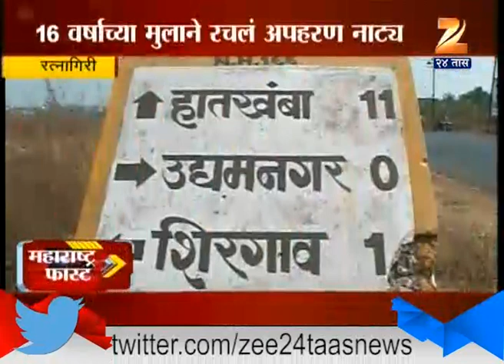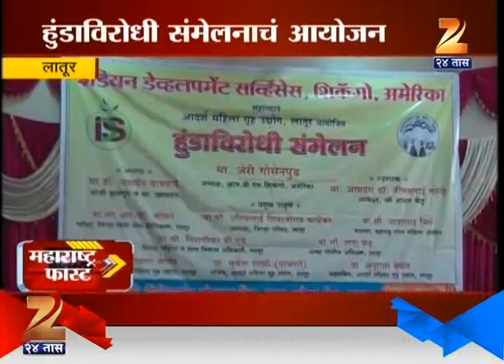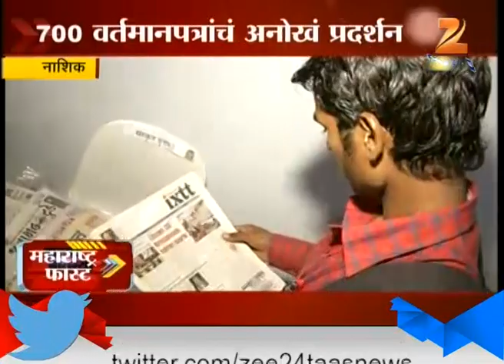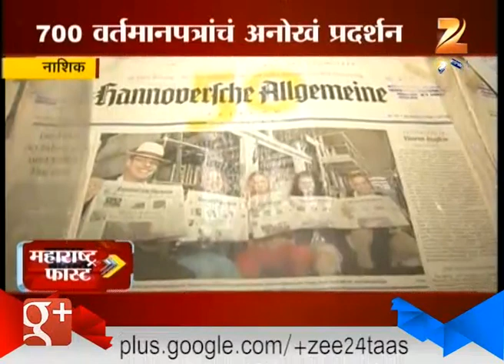Maharasatra Fast News 8 jan 2016